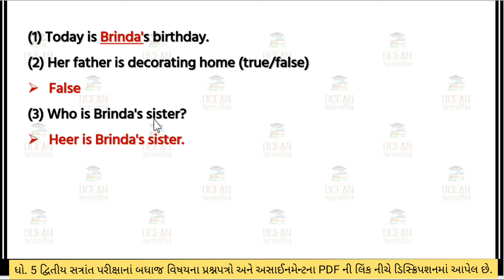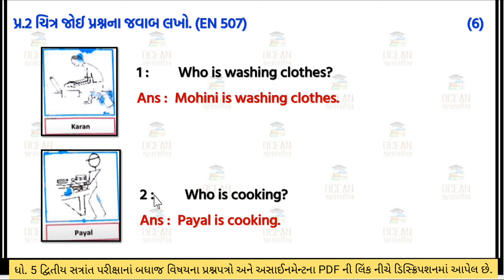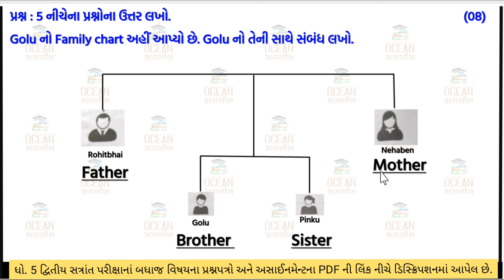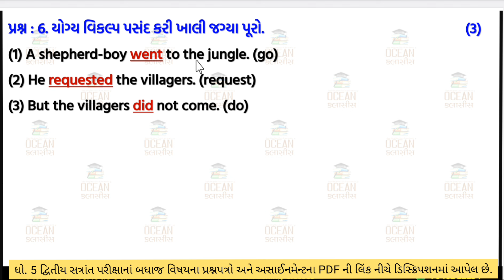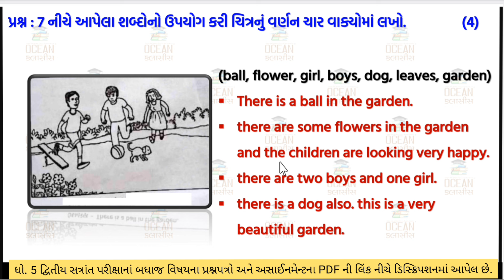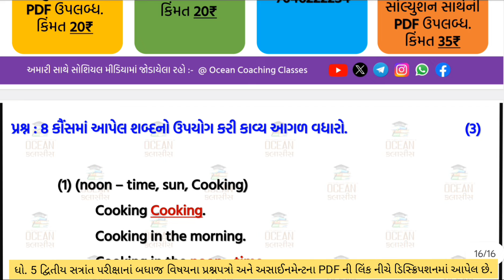dhoran 5 angreji imp paper solution 9/4/2024 dritya satrant pariksha | std 5 english imp paper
dhoran 5 angreji imp paper solution 9/4/2024 dritya satrant pariksha | std 5 english imp paper solution 9/4/2024 | ધોરણ 5 અંગ્રેજી imp પેપર સોલ્યુશન દ્રિતીય સત્રાંત પરીક્ષા | std 5 angreji varshik pariksha 2024